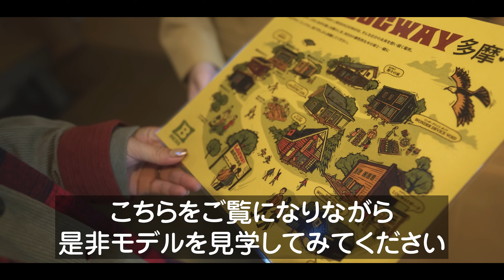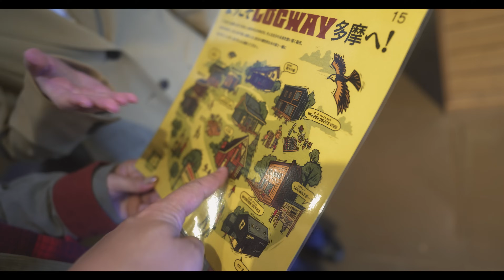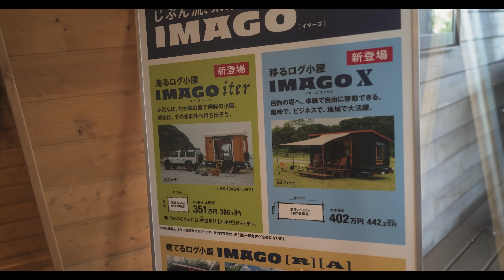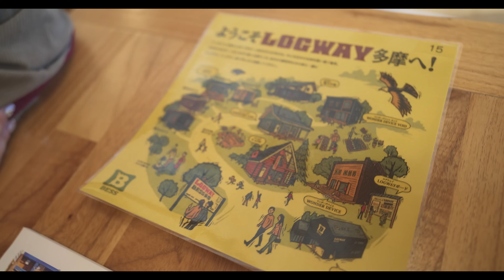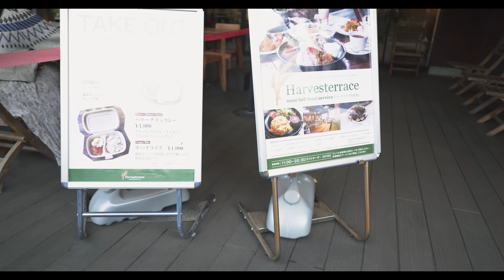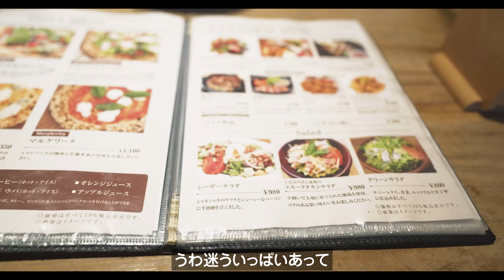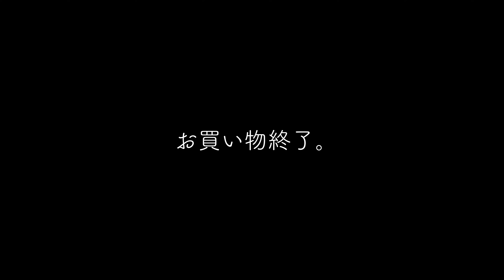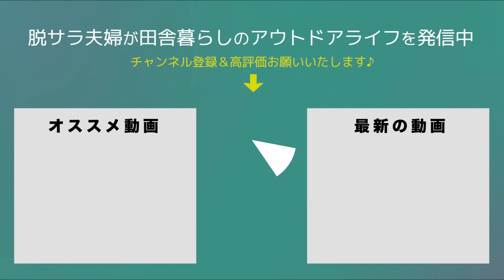夫婦久しぶりの休日は初めてのBESSの家でアウトドアなマイホームの夢を。。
[PR]

今回は久しぶりの休日。
お買い物へ昭島アウトドアヴィレッジへ行くのですが、隣に気になっていた
BESSの住宅展示場があるんです。
木を使った、アウトドアと寄り添った憧れのライフスタイルを覗いてきました。

00:00　オープニング
00:39　概要
04:03　BESSの家
07:13　G-LOG
11:37　カントリーログ
14:05　IMAGO
15:50　程々の家
18:52　ワンダーデバイスボイド
21:23　ワンダーデバイス
22:57　どれがよかった？
24:34　ありがとうございました
26:03　ハーベステラス
27:56　昭島アウトドアヴィレッジ
29:05　エンディング

2019年5月　日産キューブで初の10日間、車中泊旅へ
2020年4月　埼玉県川口市から相模湖へ田舎の平家へ移住
2020年6月　アメ車シェビーバンが納車